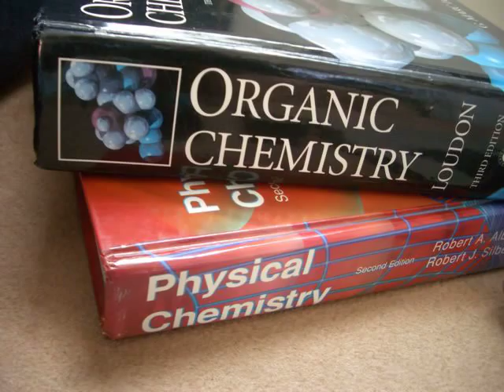Growing up in all ways!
I Can be a Depressed Suicidal Adult that Hates my Job and Life too.
Get your game now! HAHA

all my new vids go on here first. also regular blogs and stuff! just a site really!

HAPPY NEW YEAR btw :) xXx